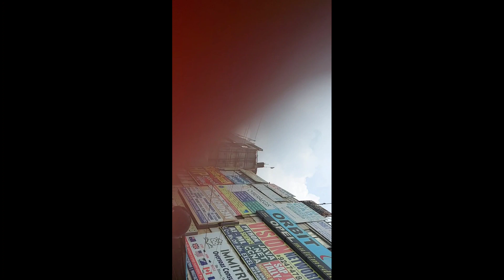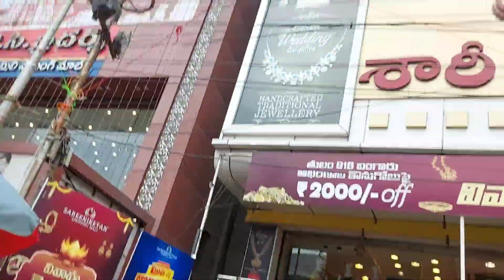Dilsukhnagar street shopping 🛍 😌 👌 ☺️ ✨️